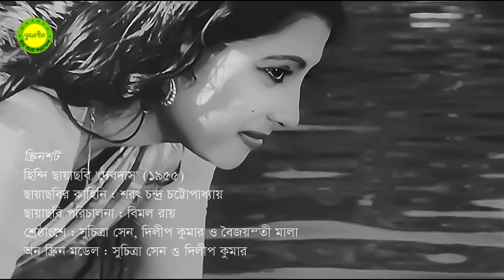Jibone jodi dip jalate nahi paro by Satinath Mukherjee || Modern song || Photomix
Sonabeej/সোনাবীজ (খলিল মাহ্‌মুদ)-এর লেখা, সুর করা ও মিউজিক কম্পোজ করা কোনো গান কেউ গাইতে চাইলে খালি গলায় গেয়ে WAV/mp3 ফরম্যাটে -এ পাঠান। আপলোড করার যোগ্য হলে মিউজিক কম্পোজ করে ফটোমিক্স মিউজিক ভিডিও তৈরি করে এই চ্যানেলে আপলোড করা হবে।